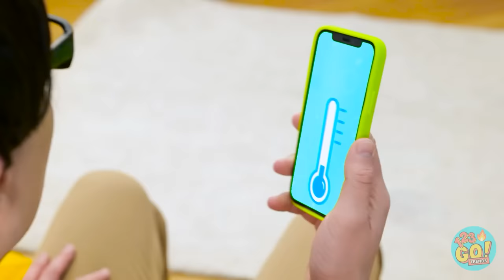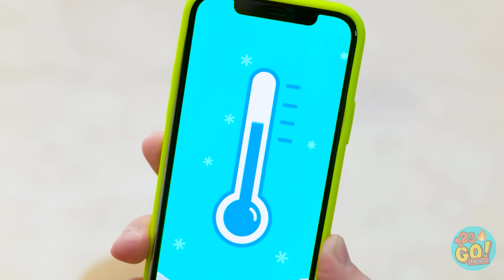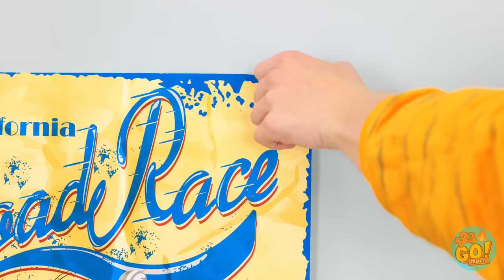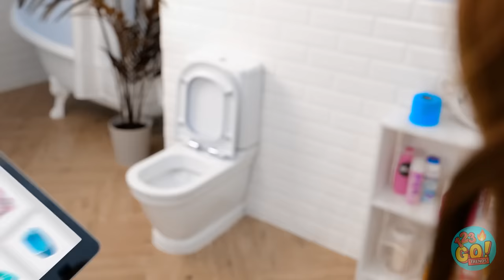GENIUS HACKS & GADGETS FOR EASY PARENTING || Colorful Tricks! DIY Crafts & Parents By 123 GO! TRENDS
When you’re a parent, there’s always a problem to deal with.  That’s why we have come up with these best hacks.  What hacks do your parents use?